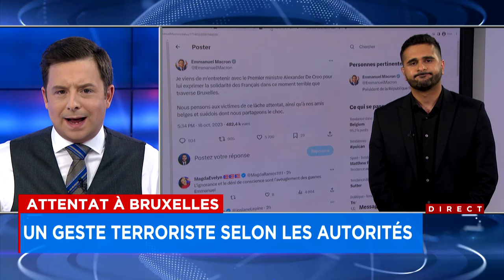Attentat terroriste à Bruxelles, deux Suédois tués, le tireur en fuite - explications 20h